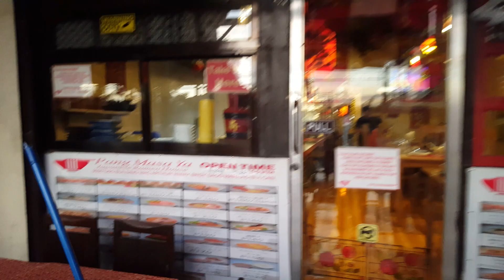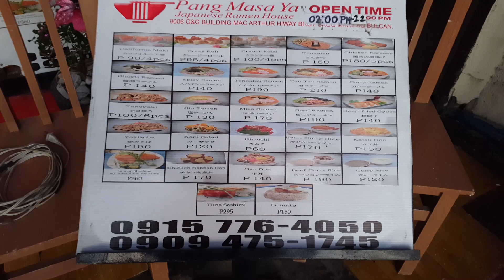Pang Masa Ya Japanese Ramen House (Food Trip and Review)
Pangalawang beses ko nang kumain dito sa Pang Masa Ya at nagustuhan ko ang ramen nila na value-for-money at malaki naman ang serving. Hitik rin naman sa sahog, firm yung noodles, at malasa ang sabaw. Kaya naisipan kong gawan ito ng mumunting vlog para ipakita sa inyong lahat ang kainan na ito.

Sa video na ito, umorder at kumain ako ng Miso Ramen nila.

Matatagpuan ang Pang Masa Ya Japanese Ramen House sa McArthur Highway, Marilao, Bulacan, bago tumawid ng tulay pa Crossing.